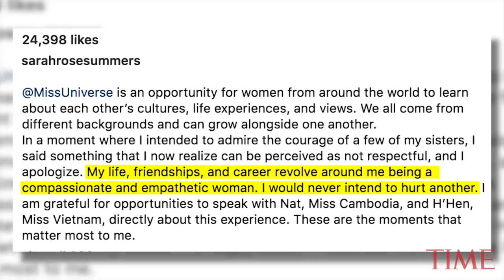Miss USA Under Fire For Mocking Miss Cambodia & Miss Vietnam During Miss Universe Competition | TIME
Sarah Rose Summers, Miss USA 2018, has issued an apology on Instagram, over a viral video in which she can be heard mocking two fellow Miss Universe contestants for not speaking English.